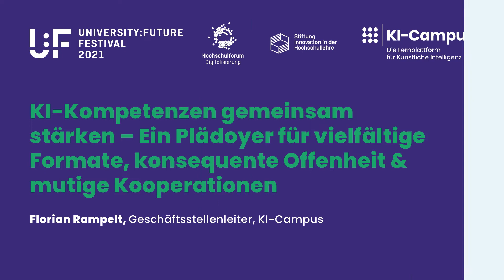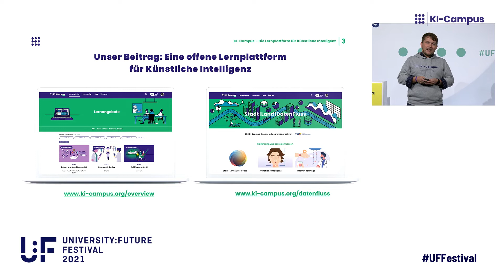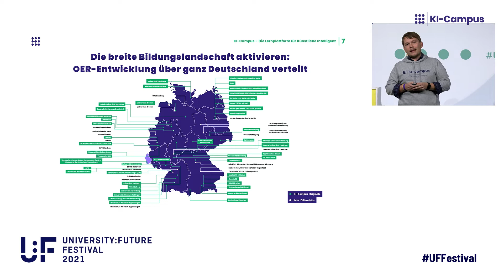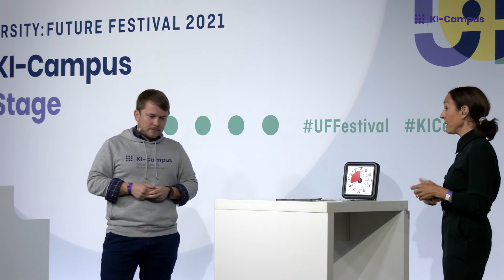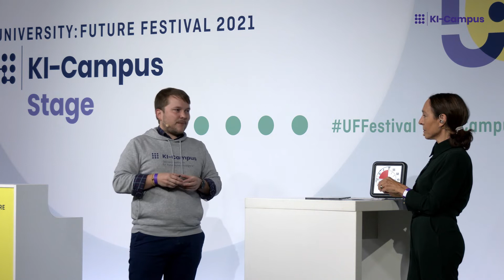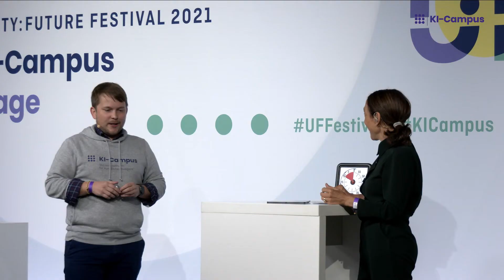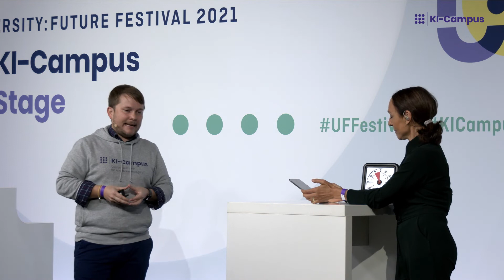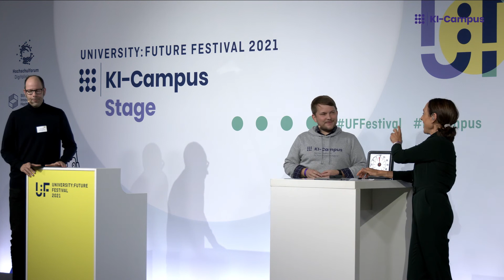U:FF 2021: KI-Kompetenzen gemeinsam stärken (Florian Rampelt)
KI-Kompetenzen gemeinsam stärken: Florian Rampelt, Geschäftsstellenleiter des KI-Campus, eröffnet die KI-Campus-Stage auf dem University:Future Festival 2021 mit seinem "Plädoyer für vielfältige Formate, konsequente Offenheit & mutige Kooperationen".